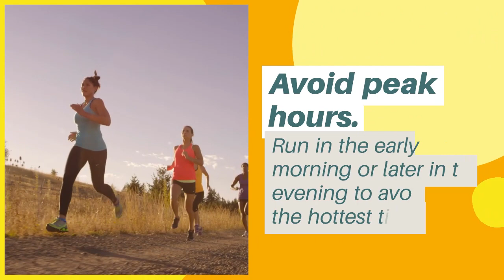Vince Hrobat Insurance Agency - Running Summer Safety Tips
Located in Parma, Ohio, we service our community as well as Seven Hills, Independence, Brecksville, Broadview Heights and the surrounding communities. We specialize in Auto Insurance, Home Insurance, Life Insurance, Business Insurance and more.